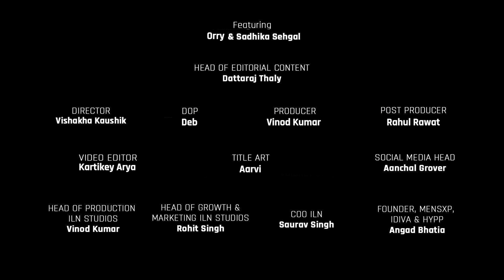ORRY MENSXP INTERVIEW | Orhan Awatramani | Sadhika Sehgal | Orry on why he blocks people | EP 31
It’s finally here! The most awaited Orhan Awatramani interview. In this episode, we spark a sizzling conversation with the internet's current superstar, the guy who's EVERYWHERE. Orry, that's the name on everyone's lips, and today, we're peeling back the layers to reveal the mystery behind this sensation. In an exclusive interview with Sadhika, Orry opens up about his lifestyle, his girlfriends and dating life along with other nitty gritties. Plus, he shares the important life lessons he's picked up from the grand school of life.

Curious about the juiciest gossip? We've got the scoop and secrets to maintaining a top-tier Snapchat relationship to become his bestie.

What does it take to befriend Orry, you ask? We'll spill the beans, along with Orry's unique take on friendship with the star kids. But that's not all; you will be shocked to know Orry's actual age, the professions he has undertaken and his biggest fears in life.

Buckle up, because we're in for a ‘kalesh’ filled ride through Orry’s lifestyle including his appearances at bollywood parties, his debut and his obsession with phone covers. We also uncover his thrilling adventures across the globe, including his Monaco tales. And while most folks are off to New York and Greece to have the time of their lives, guess which place has been Orry's best trip?

This episode is full of shocking revelations about Orry! Would you believe he bussed tables? And the best food he ever had was at a Haveli in Jalandhar? You'll want to hear the tale behind this one! Discover what Orry does, or rather, what he used to do for a living – this guy's been a jack of all trades. He also talks about the different roles he's taken on for his friends through his life.

Orry, also for the very first time candidly shares about his much talked about friendship with Janhvi Kapoor, Suhana Khan, Nysa Devgn and the gang. And if you think you've seen Orry with everyone, just wait until he spills the tea about his close connection with Rakhi Sawant and his liking for Uorfi Javed’s fashion!

Want to know who went down on him last? Well Orry is here to spill all his secrets and his take on red flags, relationships and regrets. After all, grabbing attention is Orry's favorite thing and we'll find out if his posh fashion sense succeeded in grabbing your attention.

Don't miss out on the full episode to know how he ended up in the glam world and also know about his thrilling encounters with stars, including the legendary Kylie Jenner and Paris Hilton.

Timestamps:
00:00 - Introduction
02:56 - Orry’s lifestyle and personal background
03:40 - How old is Orry?
03:55 - What's his life's biggest Kalesh?
04:32 - Orry’s friendship rules
08:32 - What kind of friend is Orry?
11:00 - His crazy Monaco story
14:44 - The best trip was not Canada but Chandigarh
18:33 - Best party he ever attended
21:18 - Him about Reddit theories on him
22:06 - Is Rakhi Sawant as close to him as the Kapoor sisters?
24:25 - Heartbreaks, Red flags, regrets and toxic traits
28:37 - Orry loves this about himself
30:22 - Privilege definition for Orry
33:30 - Orry’s biggest fear
39:40- Who is his stylist?
46:12 - Starstruck moment with Jahnvi Kapoor
50:26 - Fame for him